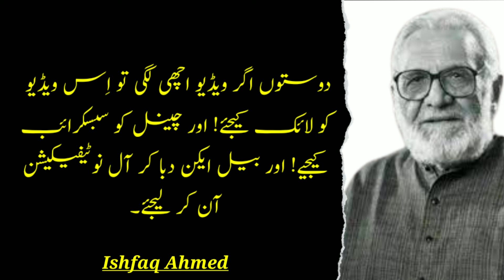Ashfaq Ahmed quotes in Urdu / Hindi | Saddam Voice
Ashfaq Ahmed
Ashfaq Ahmed poetry
Ashfaq Ahmed quotes in Urdu Hindi
Ashfaq Ahmed quotes video
ashfaq Ahmed beautiful quotes
ashfaq Ahmed life changing quotes
ashfaq Ahmed quotes
Quotes video Urdu Hindi
Urdu Hindi video
Islamic quotes
Quotes video
مزید اسی ویڈیوز کے لیے ہمارے چینل کو سبسکرائب کیجیے! شکریہ: ۔۔۔۔۔۔۔۔۔۔۔۔۔۔۔۔۔۔۔۔۔۔۔۔۔۔۔۔۔۔۔۔۔۔۔۔۔۔۔۔۔۔۔۔۔۔۔۔۔۔۔۔
                      کیا آج آپنے درودِ پاک پڑھا ؟
                       صلی اللّٰہ علیہ والہ وسلم